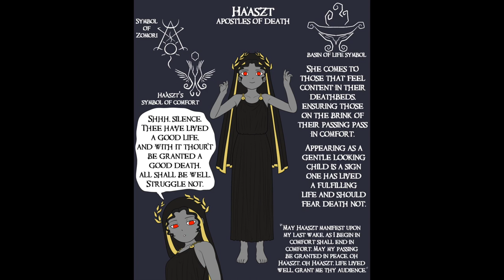Ha’azst's Lullaby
Ha'azst
She goes by many titles
An Apostle of Death
The Gentle Hand
The Weaponless

She only appears to those that fully accept their fate and make sure their last moments would be in comfort

Those that would die alone as well would see Ha'azst's apparition either standing, sitting, or laying beside them

Her job and other Apostle of Death consists of hunting down (depends) and bringing it to Mother Death, to which Mother Death shall bring these souls to its proper destination.
I love Haazst's, she's so cute. I also really love this piece!

No more distractions, only peace. The whispering voices, perhaps, they also wish to come comfort you.

You can find @dreysantillan on instagram: @wos_WarofSouls and @Nexxus.png